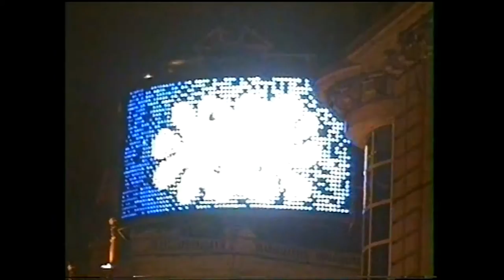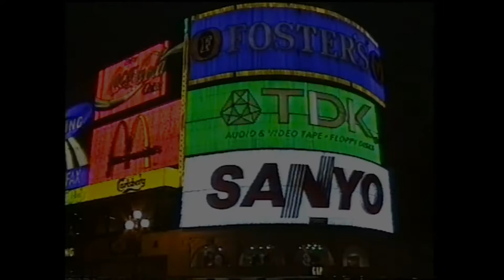ROCK CIRCUS. Nostalgic video footage. London. Piccadilly Circus 1993.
Rock Circus was closed permanently in September 2001